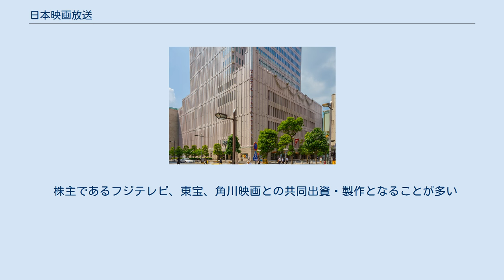日本映画放送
日本映画放送株式会社（にほんえいがほうそう）は、東京都千代田区に本社をおく衛星基幹放送事業者である。
 過去には衛星一般放送事業者および移動受信用地上基幹放送事業者でもあった。
 フジテレビジョンが筆頭株主で、同社及びその親会社フジ・メディア・ホールディングスのグループ会社（放送事業グループ）で、同社の持分法適用関連会社である。
 「日本映画専門チャンネル」および「時代劇専門チャンネル」の番組編成とその放送・供給を行なっており、直営の放送を含めスカパー!プレミアムサービス、スカパー!、J:COM、ひかりTV、ケーブルテレビなどで視聴できる。
後者については、かつてモバキャスにも供給していた。
 映画やオリジナル時代劇など、コンテンツの制作にも力を入れており、自社で企画制作する作品は年々増えており、放送だけではなく、劇場公開など、新たな取り組みも行っている。
 代表取締役社長は『北の国から』の演出を手がけた杉田成道（フジテレビジョン役員待遇／エグゼクティブディレクター）。
 実際の放送業務はかつて2チャンネルを運営していたJ SPORTS（旧スカイエンターテイメント）の本社がある青海フロンティアビルで行われており、2011年までは番組審議会もJ SPORTSの会議室で開かれていた。
 株主であるフジテレビ、東宝、角川映画との共同出資・製作となることが多い